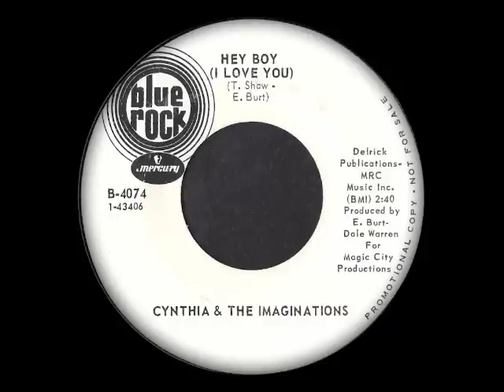Cynthia & The Imaginations - Hey Boy (I Love You)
The A-side, but lesser side of another great double-header, this is much more your traditional mid-tempo crossover sound than the beautiful flip [Love Is Real]. Even though it's the much better known / played side I've really only put it up for comparison's sake... so you can judge for yourself!

The only bit of background I could find on the singer, Cynthia Girty, was as lead singer of two other groups:  'Cynthia and The Imaginary 3' AND the Bootsy Collins produced girl funk group 'Godmoma' (LP: Godmoma Here on Electra on wich she sung lead & backing vocals and was a credited writer) Nowadays she 'devotes her time to developing new artists' [Thanks to TODARRIO PRODUCTIONS for that info]